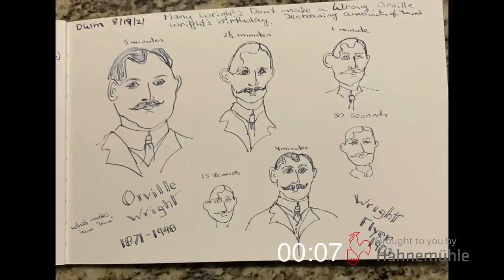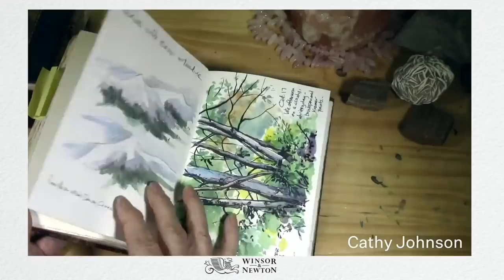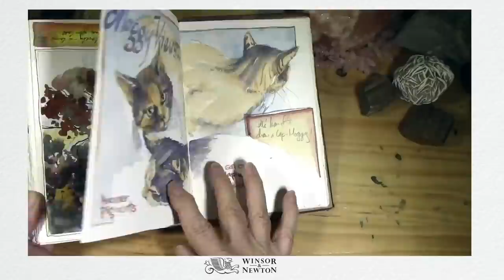Draw With Me: Distortion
Today we're going to do a fun exercise on how to draw distortion portraits with pen and ink

✏️ This week Danny is using the Harmony Watercolor Pad from Hahnemühle.

🔜 LIVE WORKSHOP: The Lively City with Jedidiah Dore will take place THIS Saturday, August 28 at 9am PT.

0:00 Intro
1:23 Welcome
10:00 Drawing Distortion
42:40 Your Week in Spark
45:20 Sketchbook Tour sponsored by Winsor and Newton, featuring Cathy Johnson
50:45 Announcements and Conclusion